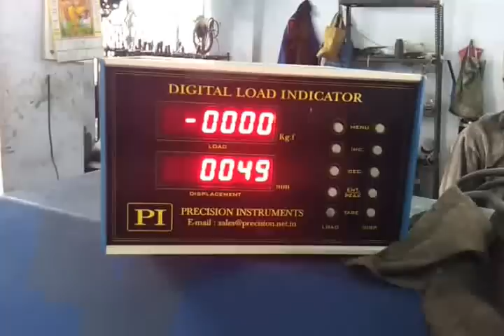Tensile testing Machine of double twisted wire mesh 2 By Precision Instruments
Tensile testing Machine of double twisted wire mesh 2 By Precision Instruments Gwalior